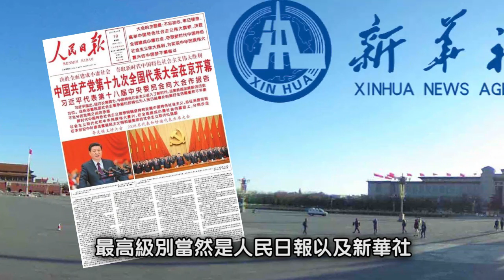「勿謂言之不預」 從重要語句揭示中央態度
分析內地宏觀大勢以及政策方針，需要密切留意領導人講話，以及主要官方媒體的評論。近日，中美貿易戰打得火熱之際，國家主席習近平巡視稀土企業，被視為中國可能以限制稀土供應來反制美國之舉。之後，人民日報更接續刊登一句「勿謂言之不預」，即刻引起市場關注，甚至連美國重要機構都關注。